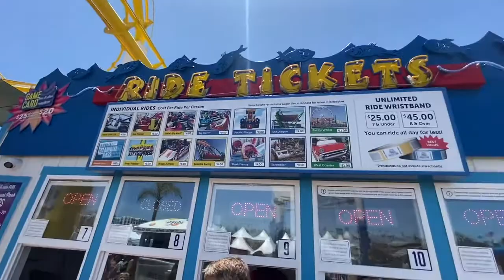SANTA MONICA PIER VLOG | Socal Vlogs | Los Angeles, CA | 2022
COMMENT WHERE WE SHOULD GO NEXT!